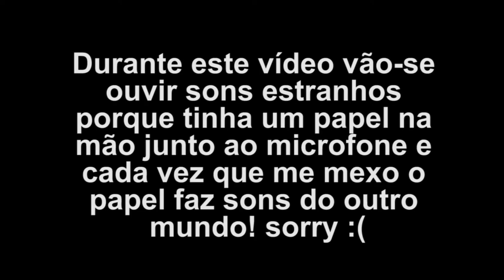Beer Book TAG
Perguntas:
1. American Lager Beer (cervejas leves e baratas)
Um bestseller que você não tem a mínima vontade de beber
2. India Pale Ale (cervejas mais amargas)
Um livro famoso/bestseller que você gosta.
3. Bohemian Pils (cerveja balanceada e leve)
Livro fácil e agradável de se ler
4. Weiss/ WeizenBier (cerveja de trigo alemã)
Um livro clássico.
5. Amber/Red ale (cervejas avermelhadas)
Um livro fácil de agradar a todos
6. Sour Beer (cervejas acidas)
Um livro que quando foi lançado pouca gente gostou, mas você adorou.
7. Russian Imperial Stout (cervejas com maior tosta, notas de café)
Um livro denso, obscuro.
8. Saison/ Farmhouse ale (condimentadas, bem carbonatadas, frutada)
Um livro acolhedor, que te faz lembrar de bons momentos.
9. Fruit Lambic (cervejas de fermentação espontânea com frutas)
Um livro romântico.
10. American Barley Wine (frutada, adocicado balanciado por alto amargor, bem alcoólica, lúpulada)
Um livro que tem um pouco de tudo.

📚 Livros mencionados!
- O Filho das Sombras de Juliet Marillier (Sevenwaters 2)
- A Praia Roubada de Joanne Harris
- Different Seasons de Stephen King
- Série Twilight da Stephenie Meyer
- Levado pelo Mar de Nora Roberts (Saga da Baía de Chesapeake 1)
- Marés Altas de Nora Roberts (Saga da Baía de Chesapeake 2)
- Porto de Abrigo de Nora Roberts (Saga da Baía de Chesapeake 3)
- O Azul da Baía de Nora Roberts(Saga da Baía de Chesapeake 4)
- In Cold Blood/A Sangue Frio de Truman Capote
- Objectos Cortantes de Gillian Flynn
- Os melhores Contos do Lovecraft vol.1
- O Medo de Al Berto